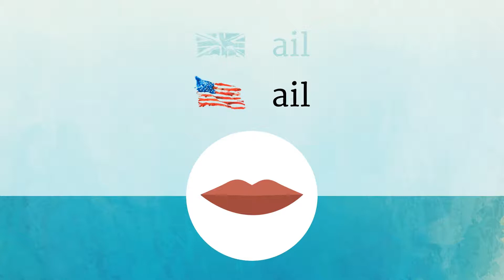AISLE pronunciation • How to pronounce AISLE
How to say Aisle in British English and American English?